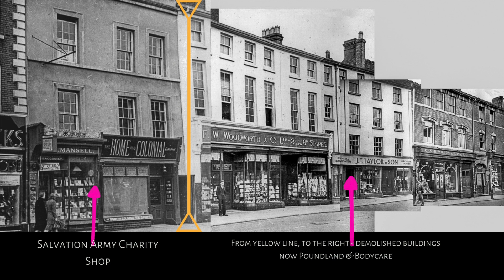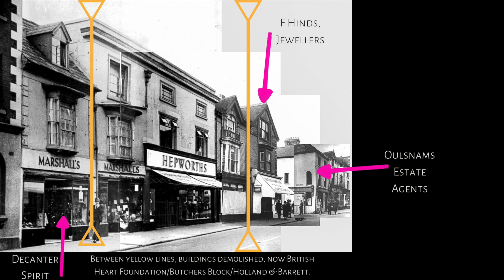A short wander along High Street, Bromsgrove - Part 2 - 1943 - Poundland to Church Street.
Another short video shows stitched pictures taken in 1943.
This one is a little shorter than the first and goes from Poundland which sits just off the junction with New Road up to Church Street.
When I put this together, I was amazed at how many buildings were demolished to build where Poundland and Bodycare are now and I questioned if I was correct but HSBC Bank has been there since at least 1900, and although the front of the Salvation Army Charity Shop has been painted since these pictures were taken, it is quite clearly the same building.